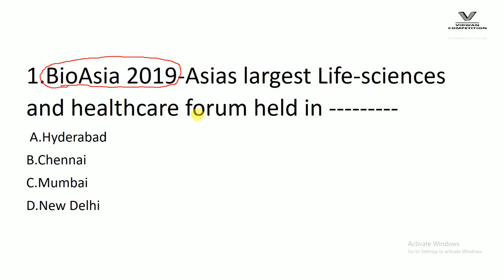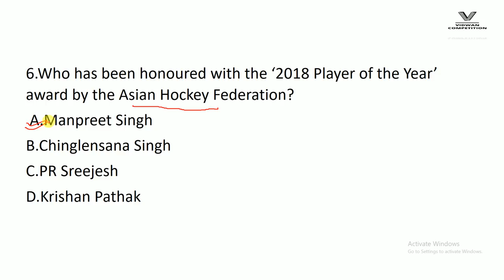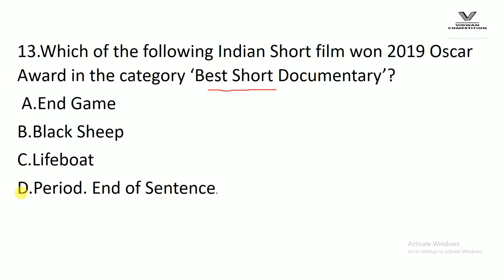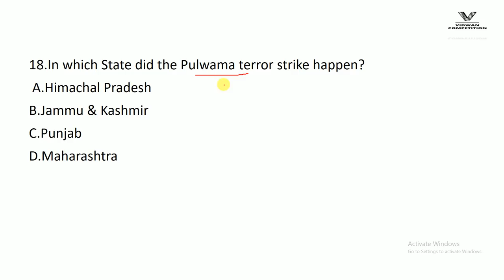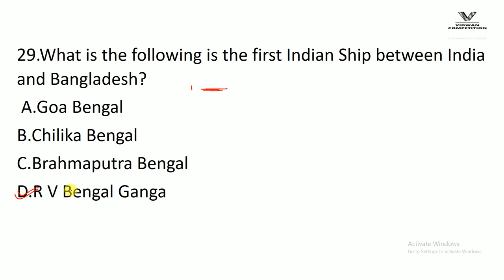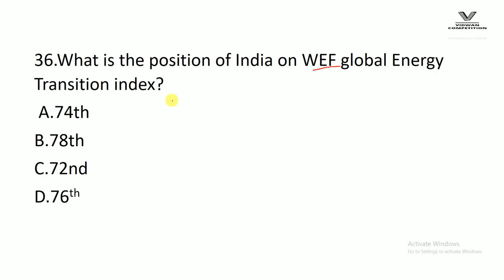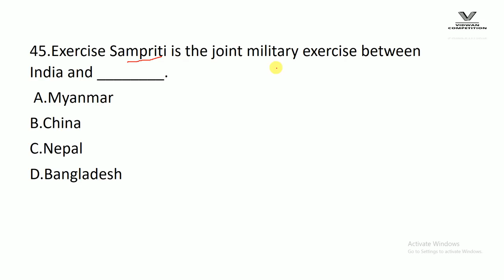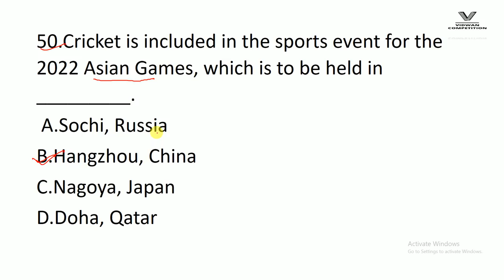Top 50 best mcqs current affairs (feb+mar2019)in hindi by vidwan competition